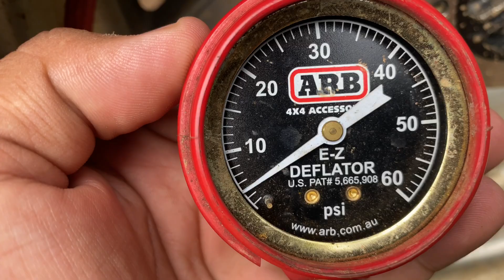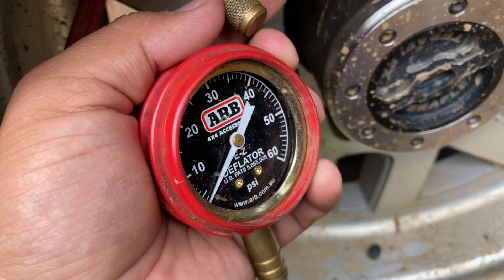Limpieza de Caminos para la Extrema y por poco el Caterpillar duerme en el Monte!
Despues de llegar de Viaje no pude aguantar las ganas de Alquilar la Excavadora y seguir en la limpieza de caminos para la Corrida Extrema y esta parte de la finca si es Extrema a nivel que por poco duerme en la finca el TJ Amarillo AKA El Caterpillar!! Pero claro salio y esta Durmiendo en su nuevo Estacionamiento en mi nueva Casa!

No olvides Subscribirte al canal para mas Videos!!